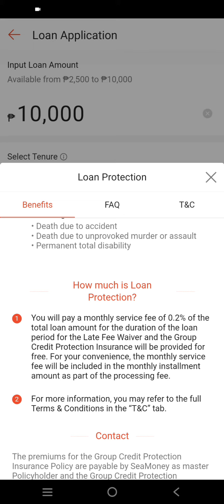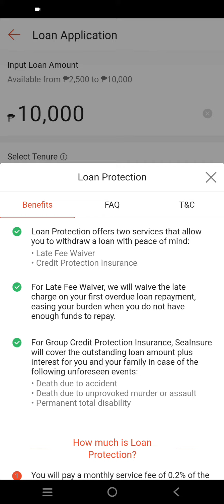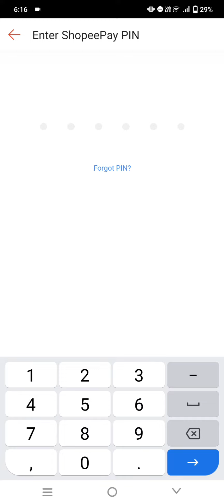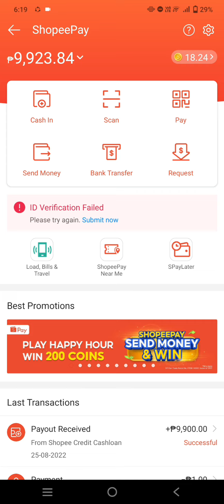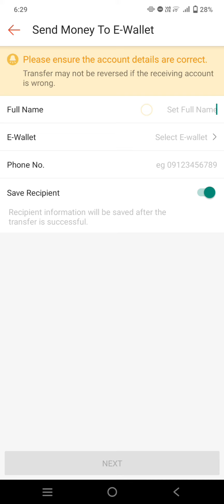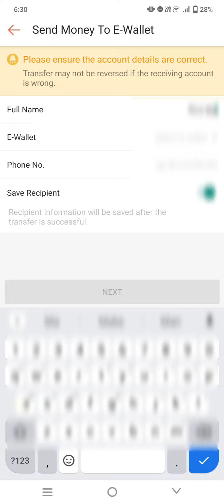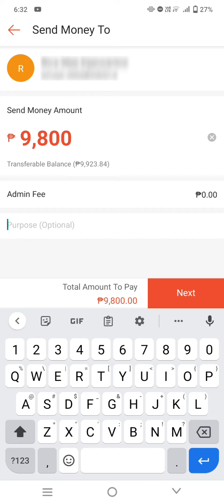SLOAN WITHDRAW TRANSFER FROM SHOPEEPAY TO GCASH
Hii everyone here's everything you need to know if you want to avail the SLOAN watch till the end. Also, transfer from Shopeepay to gcash